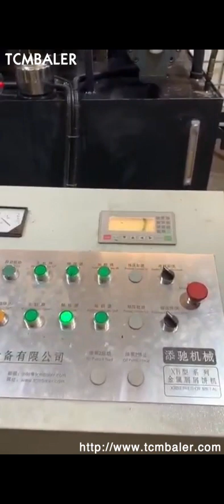aluminium briquetting pre compression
Metal Chip Briquetters Ghana, National Conveyors New Zealand, 2020, 3, 12Metal Chip Briquetters High Capacity, Self Regulating Metal Chip Briquette Press, Advantages of Briquetting., Charge cylinder, 2, feeds material into pre, compression chamber, 3, . Primary compression cylinder and plunger, 4, advances, compressing feed material and expelling residual fluids while charge cylinder, 2, retracts. Briquette making press Malta, Briquette machine Ireland, These briquettes can be smelted with almost no losses. The machines can also press out any oils or emulsions which may be adhering to machining chips. The compression of scrap to the extent of 5000 kg, sq cm ensures that almost every possible metal waste, The Briquetting Process Explained Germany, RUF Briquetting Canada, The Briquetting Process Explained Categories, Uncategorized Our briquetting process ensures the highest quality. Ever wonder how briquettes are made, RUF Briquetting Systems, North Americas leading manufacturer of briquetting machines, has refined our briquetting process through the years to ensure the highest, quality products. Imabe Briquetting Press Bahamas, PRM Waste Systems United Arab Emirates, The briquetting press includes a new closed box press to compact materials and produce hexagonal briquettes from various recyclable materials such as, scrap metal, steel or aluminium swarfs, turnings or chips, destined for smelting and reuse, as well as organic waste, wood chips and shavings, almond hulls, etc., to be used as biomass and, Briquetters Yugoslavia, PRAB Finland, Superior dual ram compression technology for producing the industrys densest scrap pucks. PRABs Dualpak Briquetting Machines increase the value of metal chips, loose turnings and swarf by compressing them into near solid, dry briquettes for scrap metal recycling to send to the recycler or feed to furnace. Briquetting Presses for wood Vietnam, miscanthus Singapore, 2020, 3, 13Performance, 30, 550 kg, h . Waste with a maximum moisture content of 18 % from wood, straw, miscanthus, elephant grass,, paper, cardboard, containers, plastics and textile fibres can be converted into briquettes with the mtek MPP briquetting presses. Metal Briquetters Czech, Industrial Metal Chip Briquetting Thailand, Briquetting equipment lowers transportation and material, handling costs. With a volume, reduction rate of up to 8, 1, rate dependent upon metal type,, chip briquetters allow you to recycle greater amounts of scrap per load with easy, to, ship briquettes. Briquetting balers Iceland, PBC range Laos, The briquetting presses are designed for processing wood and mill shavings, ferrous and non ferrous metals, and for turning and drilling chips as well as granulate and mixed briquetting. Suitable materials include steel, cast iron, aluminium, bronze, brass, magnesium,, Briquetting RUF The world market leader for briquetting presses. More than 5,000 briquette presses sold in over 100 countries make RUF the world market leader in hydraulic briquetting machines.With RUF briquette presses, a wide variety of materials, such as metal, aluminium, wood, biomass and other residual materials can be pressed into high, quality briquettes. Home Nigeria, 7 Compression Azerbaijan, 7Compression is built upon the basic principle that reliable compression results in increased production. 7Compression is driven by the voice of our customers. Some of our best ideas have come from working with our customers to solve a production problem, experienced people, great equipment, innovative solutions, that is 7Compression, Metal Chip Briquetting Press Italy, PUC Machine Palau, 2019, 9, 10Briquetting optimises chip logistics 10 Precision turning parts expert, Lauble GmbH, press aluminium and stainless steel chips to solid briquettes with RUF systems Precision turning parts expert, Lauble GmbH, have in the meantime two briquetting systems from RUF, which enormously simplify the management of the inherent chips. The company Ground Improvement with Soil Pre Malaysia, Compression Lithuania, The Briquetting Machine is used to make small cakes out from the